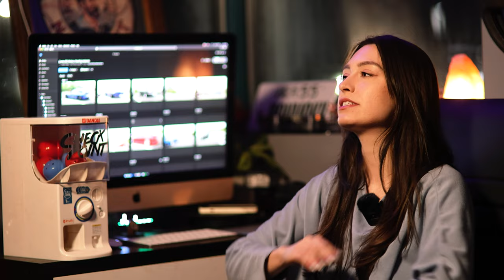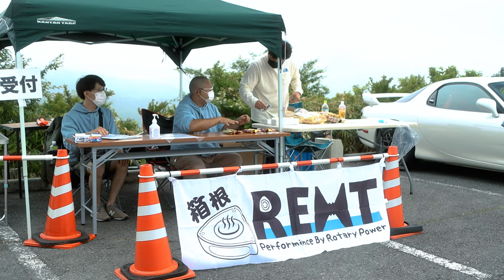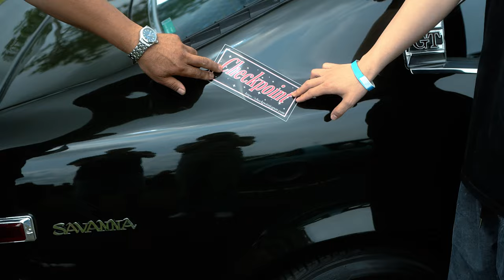Car Weekend in Tokyo! | Sandals in Japan (4K)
While going through some old footage, we found some videos from June that had yet to end up getting put into a video. This was a weekend in June where I went to a Friday night meeting at Akihabara UDX and then was off to Hakone for a Rotary car meeting in Hakone.

I stumbled upon a yellow RWB Porsche while walking around Akihabara, which let me know that I was getting close to the action. There were several great cars in the underground parking lot that caught my eye, and I was lucky to finally see a handful of itasha liveries. It wasn't a huge turnout like I saw in my favourite documentary Fast and Furious: Tokyo Drift, but I had a great time and met some good friends.

The next event was on the Sunday, my friend Mr. Kakuta invited me to go to a rotary car meeting in Hakone. His first-generation RX7 has been one of my favourite cars for a while, so I was super excited when he offered to pick me up in his iconic blue SA22C equipped with a ported N/A 13B engine. We had to leave Tokyo bright and early to make the drive out to Hakone and get to the meeting on time. Unfortunately, it was too cloudy to see Mt. Fuji, but the view of hundreds of rotary-powered cars was a beautiful sight nonetheless.

The meeting was so much fun, and I really enjoyed getting to talk to lots of new people about their cars. There was a huge variety of all sorts of Mazda's, like Cosmos, RX-3, and every RX7 imaginable. Across the street was another car meeting. In particular, this GT-R Hakosuka really caught my eye. I gave out a bunch of Checkpoint stickers to people and was really happy to see how excited the recipients were. It was a long drive back in the Tokyo traffic, and felt especially long given how hot it was that day, but it went by quickly as we sang along to songs from the 80's and enjoyed the sound of ported rotary engine.

If you've made it this far, I really appreciate it! Hopefully you enjoyed this weeks video and the article. It's a bit bittersweet for me posting this as it's the last proper episode of Sandals in Japan, and I now have to come to terms with that chapter of my life coming to a close.

We will be releasing one final video to wrap up the series, where I'll be talking about everything I wish I had known before moving to Japan. Hopefully, I'll be able to give anyone who's also looking to go to Japan some insight into my own experiences. If there are any questions you'd like me to answer, please leave a comment on the YouTube video and I'd love to help where I can!